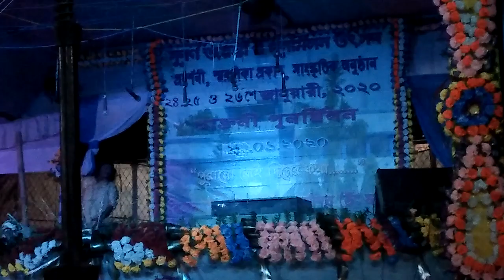দেনাপাওনা II ছোট গল্পঃ অবলম্বনে রবি ঠাকুরের নাটক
দেনাপাওনা II ছোট গল্পঃ অবলম্বনে রবি ঠাকুরের নাটক II bangla new drama II dena-paona I ছোটদের নাটক.
bangla natok
new natok
natok
bangladeshi natok
natok new 2023
natok bangla
বাংলা নাটক
bangla drama
deepto natok
natok 2023
bangla comedy natok
bd natok
sofiker video
deepto tv live
comedy video
romantic natok
deepto tv
2023 bangla natok
বাংলা নাটক 2023
palli gram tv notun video
joba natok
bangla cartoon
comedy scenes bangla
comedy natok
sofik
tuhina
new comedy natok

mashrafe junior
golam farida chanda
dr ejaj natok
mashrafe junior cast
মনি
আয়ান
সাদিক খান
মাশরাফি জুনিয়র নাটক
মাশরাফি জুনিয়র আজকের পর্ব
drama
new natok 2023 all

ziaul faruq apurba natok
তোকে পাওয়ার জন্য
toke pawar jonno
full natok 2023
deadline entertainment
bd natok 2023
actor niloy
niloyer natok
ntv drama serial
ragi jamai natok
niloy alamgir ragi jamai
taniya brishty natok
maidul rakib
taniya brishty
রাগী জামাই
ragi jamai
vodro ovodro
natok 2023 new all
mayer potla
mala tumi kar natok 2023
ahona new natok 2023
shamim hazan sarkar new natok 2023
bangla comedy drama
cd choicedrama
cd choice natok
comedy drama
cd choice drama 2023
shoishob amiri
fatema heera
rimu roja

olpo boyose biye
facebook prem
ফেসবুক বউ
biyer mohrana
jamai shoshur 420
jamai number 1
biyer porikkha
heme natok
কটাই টিভি ইউটিউব
js heme
খেলায় ঘরো মাইর
khelay ghoro mair
niloy alamgir new natok 2023
kotai miar comedy natok
bd new natok 2023
visual scene entertainment
ওয়েডিং কাপল
natok 2023 new
valentines drama 2023
valentines natok 2023
payel new natok
tawsif new natok
tawsif mahbub natok
piran khan
probir roy chowdhury natok
couple
wedding
bangla natok wedding couple
wedding couple natok
wedding couple drama
wedding couple full drama
wedding couple

over smart
new valentines natok
new family natok
new romantic natok
new funny natok
akash ranjon
new telefim
bangla natok & telefilm
onamika
zan zamin vlog
bangla jokes 2023
funny video 2023
garage funny video
garage natok
desi garage
দেশী গ্যারেজ
zan zamin new
zan zamin natok
zan zamin comedy
zan zamin funny video
jan jamin
zan zamin
amar prem part-3
bengali romantic natok
অমর প্রেম পর্ব ৩
swapna tv new video
akash ranjan natok
comedy
bangla dukher natok
bangla dukher
স্বপ্ন টিভি চ্যানেল
স্বপ্না টিভি ভিডিও
স্বপ্না টিভি নতুন ভিডিও

family drama
keya payel
apurbo natok
টাইমস আপ নাটক
টাইমস আপ
times up
times up natok
আই হেইট ইউ ভ্যালেন্টাইন নাটক
আই হেইট ইউ ভ্যালেন্টাইন
jamai bou
valentine drama
bangla drama 2023
bangladeshi comedy natok
banglavision drama
keya payel natok 2023
mosharraf karim natok
apurba natok

sofiker comedy
মোশাররফ করিম
shamim zaman
bangla entertainent
sofiker notun video
hasir video
new bangla song
new bangla music videos
palli gram tv sofiker er natok
palli gram

ফারহানের নতুন নাটক
sylheti comedy natok
musfiq r farhan love story natok
mushfiq farhan all natok
sylheti drama
sylheti new drama
tera miah natok
ashiq khan
part 02
school life
modoris ali natok
school gang natok
সিজন ০২
mamun ar rashid
amit malakar
school web series
school gang 02
abdullah rana
ananna islam
shoeb shanto
siam mridha
sakib siddique
kajoli new natok
anni shuva natok
সিলেটি নাটক
saila sathy
tamim khandakar
arthik sazib
তেরা মিয়ার নাটক
season 02
সিলেটি কমেডি নাটক
school gang song 2
web series 2022
episode 27
স্কুল গ্যাং
osthir express
musfiq r farhan song
মুশফিক ফারহানের নতুন নাটক
মুশফিক ফারহানের নতুন নাটক 2023
sylheti bangla natok
musfiq r farhan new natok 2022
musfiq farhan keya payel new natok
bangla romantic natok
bangla sad natok 2023
বাংলা নতুন নাটক
sylheti vairal video
tera miah
modoris ali
musfiq farhan valentine natok
kajoli
musfiq farhan new natok 2023
anni shuva
musfiq r farhan new natok
moner moto tv
digital prem
ডিজিটাল প্রেম
ডিজিটাল প্রেম | digital prem | bangla funny video | bishu & salma | comedy natok | moner moto tv
sylheti funy video
sylheti funny drama
sylheti fun video
fun video
নানার বাড়ী
nanar bar
joba 41
জবা ৪১
bangla drama 2022
bangladeshi natok 2022
উচিত শিক্ষা | uchit sikha | bangla funny video | bangla natok | comedy video | chance bangla
souraguda
damo guru
super dance video
natak 2023
alu chas | bangla funny video | bangla comedy natok | new natok bangla | chance bangla
akash day vlogs
vayra vai ghor jamai
ভায়রা ভাই ঘর জামাই
ভায়রা ভাই ঘর জামাই | vayra vai ghor jamai | bangla funny video| sofik & rohan | palli gram tv comedy